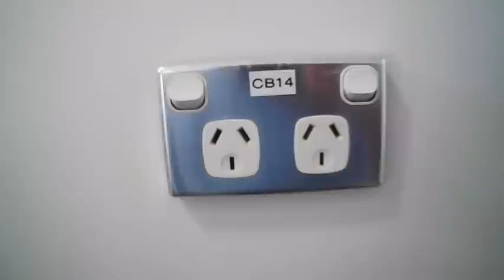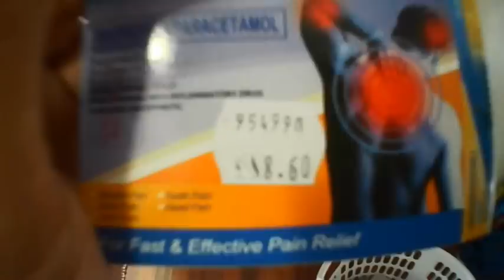What to PACK for Working Abroad / OFW Papua New Guinea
In this video explain in details basic important things to pack when travelling abroad for work.